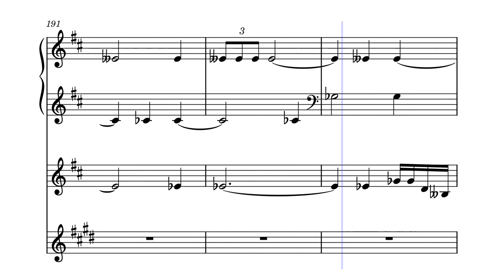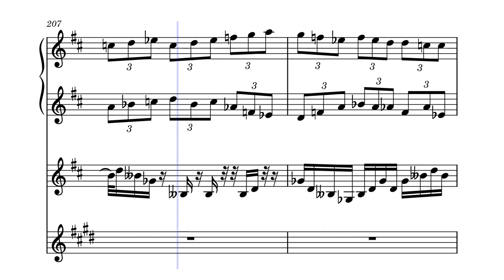Contemporary Greetings 3 in D for Trumpet and Organ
Contemporary Greetings includes many complex techniques for both the trumpet player and the organist. The trumpet player has quite high notes along with the Organ's irregular rhythms. The timing of the piece is also varied and a musical technique called polytonality has been used, where two or more keys are imposed on top of each other.